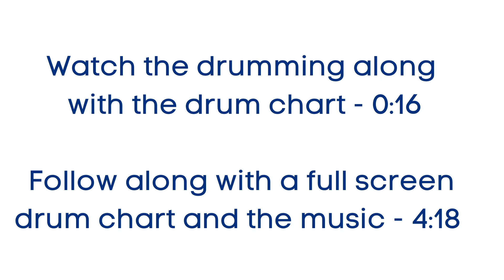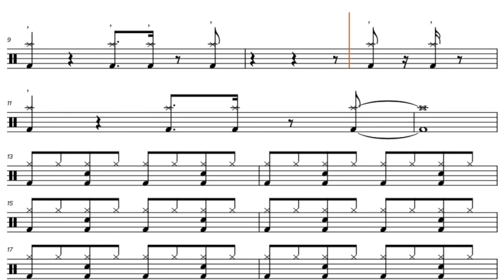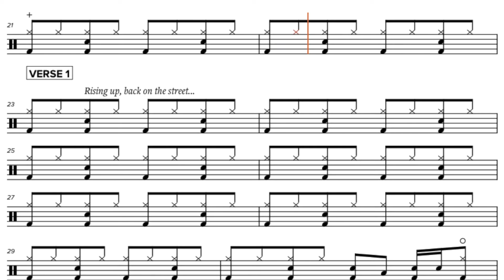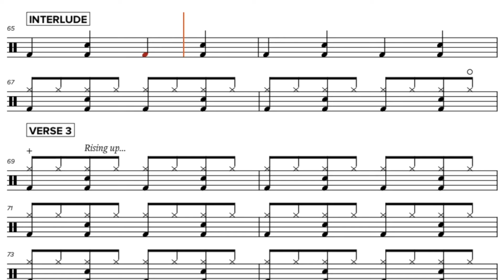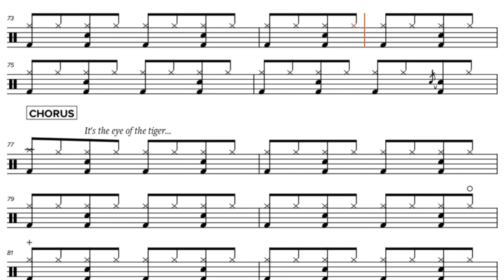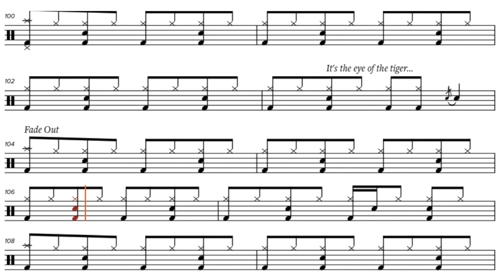Survivor | Eye Of The Tiger Drum Chart/ Transcription Play-along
0:17 - Moving Drum Transcription with a side view of the drumming
3:10 - Full-screen  Drum Transcription

Drum tutorial coming soon.

Photo - Imagine Dragons
Music Notation @ 3:10 - Soundslice

Drum Lessons For All Ages And Levels.

Studio drum lessons available in Orange County, CA. Online Drum Lessons Worldwide via Skype, FaceTime, Zoom, etc.